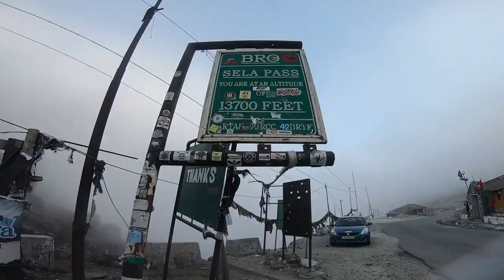CROSSING SELLA PASS ON BLACK ICE | BOMDILA | SELA PASS | TAWANG | 13700feet | Ep2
So new series started here's episode 2 from my recent ride to Tawang, Arunachal Pradesh. I started my ride from Bomdila ride across frozen Sela Pass in subzero temperature on black ice a thrilling experience it was. DHANYABAD.

p.c @picturesq.in